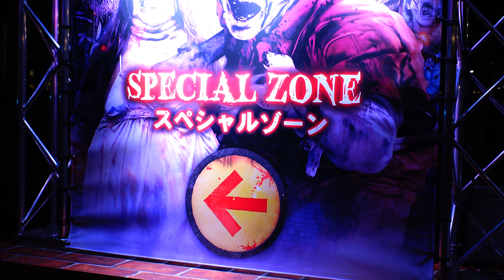USJ ハロウィン ホラーナイト Zombie scary "Clown" nakakatakot Halloween Horror Nights 좀비 喪屍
Universal Surprise Halloween
Get swallowed up by a whirlwind of feverish excitement that defies all expectations, all day long!
There’s no other Halloween quite like this!
Welcome to Halloween at the park, where you can freak out like nowhere else!

To those who do not go to see in the distance ✈️
Atmosphere I think if we could show.
It has taken in the high-quality sound 🎶.
Will be watched using the headphones 🎧 If you accustomed to an atmosphere being there.

유니버설 서프라이즈 할로윈
상상을 초월하는 열광의 도가니에 하루 종일 휩싸인다!
이런 할로윈, 어디에서도 본 적 없다!
그 어디에서 보다 최고로 열광할 수 있는 파크의 할로윈에 오신 것을 환영합니다!

環球驚喜萬聖節
超乎想像的狂熱旋渦，令你整天無法甩身！
咁猛嘅萬聖節，仲會邊度有？
歡迎來臨影城的萬聖節，暢渡世上最過癮的一天！